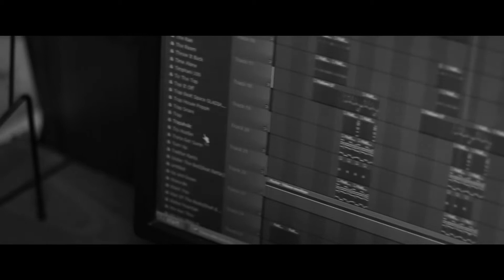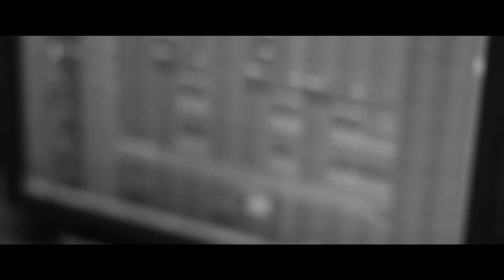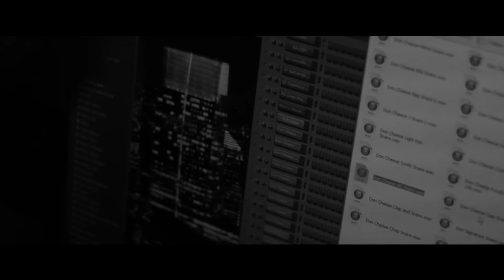Don Cheese "Studio Session" w/ShellzBey Pt. 1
Wilmington, DE Producer first video studio session with local DE rapper "Shellz Bey"

Follow on Twitter @ Don_Cheese and ShellzBey